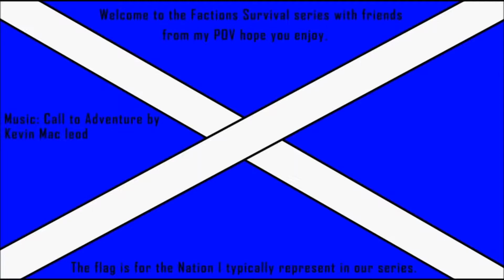Minecraft Factions With Friends ep1 Meeting the Gods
ATG, Dylan, and I recorded on a factions server and with interesting things happening on both POVs I decided to put my pov and longer recording on my  channel.